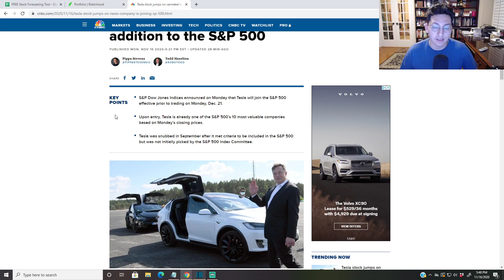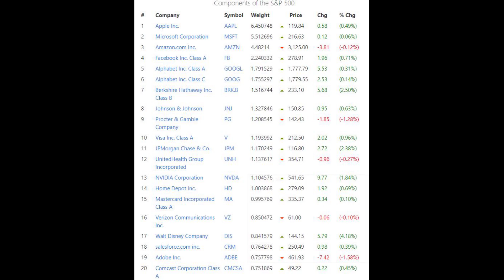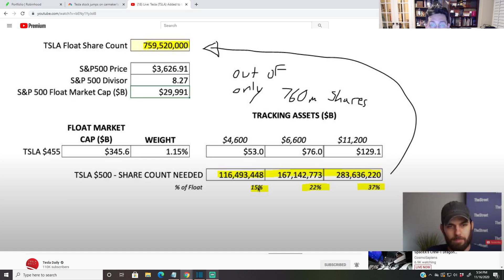TSLA Stock | S&P 500 adding BILLIONS going forward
This was a long time in the making. All of the blood sweat and tears from Elon Musk and his team and they have finally made such an accomplishment as to being a part of the retirement of millions of investors. This is going to be an exciting rest of the year for Tesla and I cannot wait to see how the tech sector reacts to this as a whole. Will people pull out of other companies to buy Tesla? Inclusion is December 21st, 2020. What are you doing with your Tesla stock?

RELEVANT LINKS
CNBC Article of S&P 500 Inclusion

Affordable Mic that I use

HD 1080p webcam I use